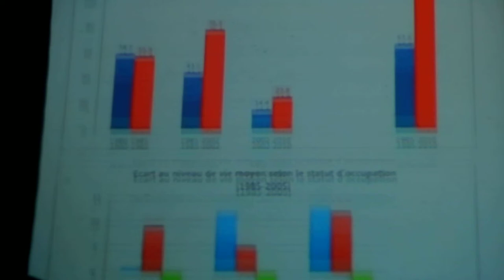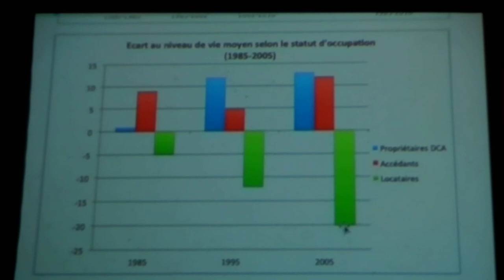Urgence contre le logement cher au Théâtre du Rond Point #4 - 09/01/12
Urgence contre le logement cher
A l'appel de la « Plate-forme Logement des Mouvements sociaux », initié par le DAL et la Fondation Copernic.